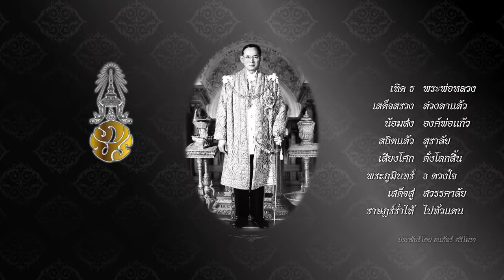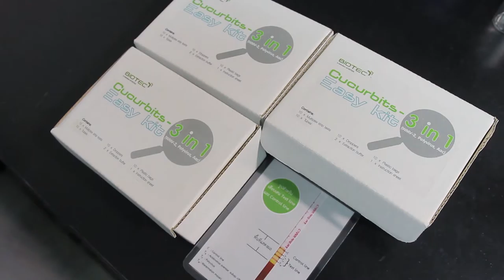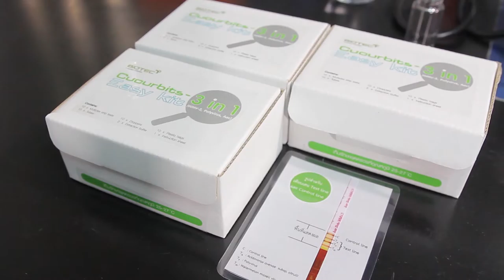ว้าววิทย์ช่วยเศรษฐกิจชาติ ตอน ชุดตรวจแบบรวดเร็วสำหรับตรวจเชื้อก่อโรคในพืชตระกูลแตง 3 ชนิด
เชื้อก่อโรคในพืชตระกูลแตง เป็นปัญหาที่สำคัญในการปลูก และการผลิตเมล็ดพันธุ์ของพืชตระกูลแตง การตรวจวินิจฉัยเชื้อก่อโรคพืช ที่มีประสิทธิภาพ ถูกต้อง แม่นยำ สะดวก รวดเร็ว ราคาถูก และสามารถตรวจโรคหลายๆ ชนิดได้ในคราวเดียวกัน นับว่ามีประโยชน์อย่างยิ่ง ในการศึกษาระบาดวิทยาของโรคในแปลงปลูก เพื่อหาวิธีการจัดการควบคุมโรคที่มีประสิทธิภาพ

นักวิจัยไบโอเทค สวทช. ได้พัฒนาชุดตรวจแบบรวดเร็ว ที่ตรวจเชื้อก่อโรคพืชในตระกูลแตง 3 ชนิด ได้ในครั้งเดียวกัน ได้แก่ เชื้อ Potyvirus (โพที่ไวรัส) เชื้อ Watermelon mosaic virus-2 (วอเท่อร์เมลล่อน โมเซอิค ไวรัส ทู) และเชื้อ Acidovorax avenae subsp. citrulli  (อะซิโดโวแร็ค-อะวีนี่- สับสปีชี่-ซิทรูลาย)

ชุดตรวจนี้มีจุดเด่น คือ มีความจำเพาะเจาะจงต่อเชื้อโรคทั้ง 3 ชนิดมาก ไม่ทำปฏิกิริยาข้ามกับเชื้อไวรัส และแบคทีเรียก่อโรคพืชชนิดอื่นๆ ทำให้ผลตรวจมีความถูกต้อง แม่นยำสูง รู้ผลรวดเร็วภายใน 5 นาที สะดวก ใช้งานง่าย นำไปใช้ทดสอบในแปลงปลูกได้ และมีราคาถูก ปัจจุบันชุดตรวจแบบรวดเร็วนี้ กำลังอยู่ระหว่างการทดสอบในภาคสนาม